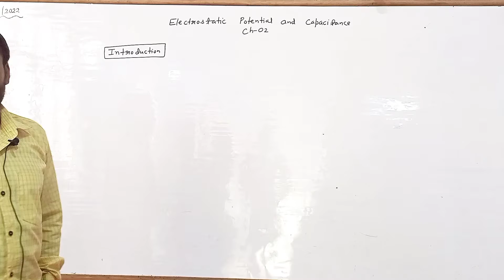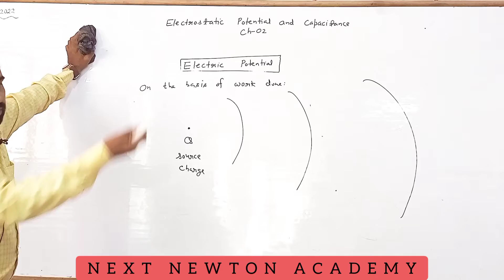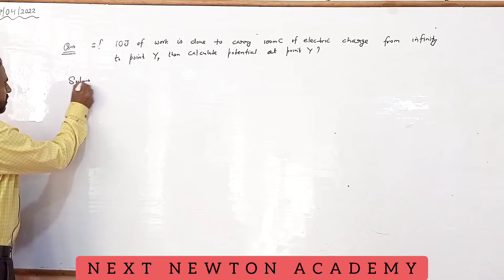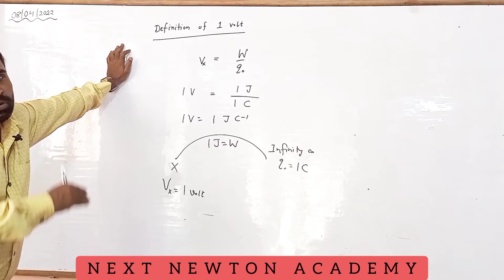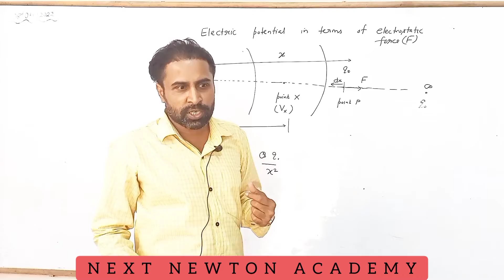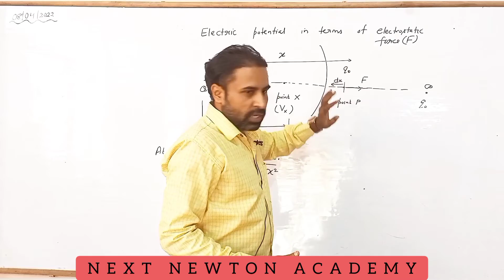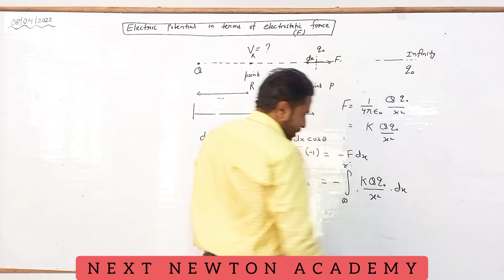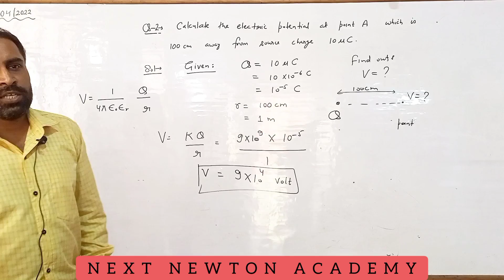L-1...Electrostatic Potential And Capacitance...Part-1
Electrostatic Potential And Capacitance Part 1
by:
DK SIR
BTech Jamia Millia Islamia
IIT GATE QLFD
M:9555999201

Intro
electric potential and work
electric potential and coulomb fore
Numerical on electric potential